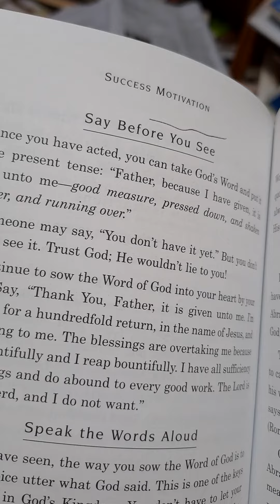The Lord is my Shepherd, and I do not want